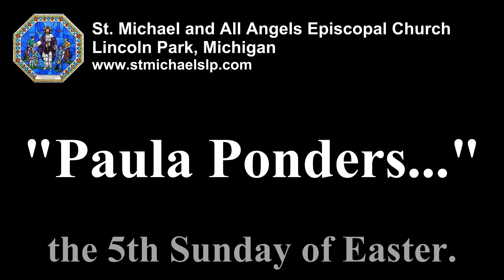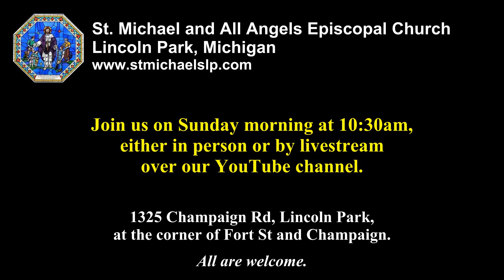Paula Ponders - April 26 2024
Join our rector, the Rev. Dr. Paula Miller, as she ponders the gospel reading for the 5th Sunday of the Easter season.

-- Intro music: "St. Michael" - Genevan Psalter, 1551; adapt. by William Crotch - (public domain)